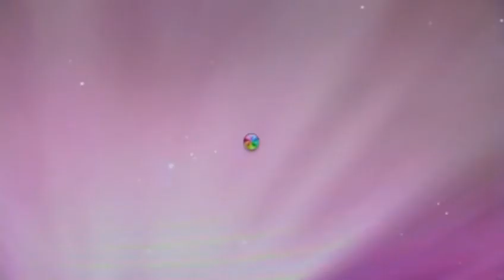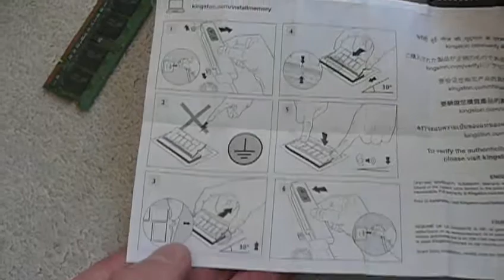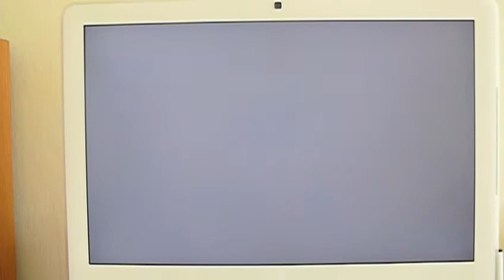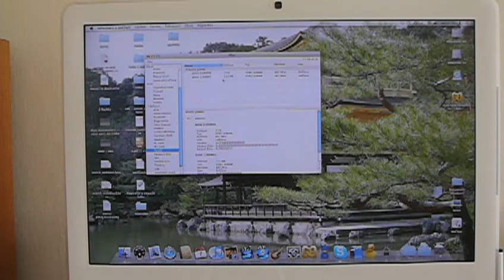Výměna RAM v iMacu / iMac RAM Upgrade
Náš iMac už byl dlouho zpomalený, jakmile přišlo na paměťově náročné úlohy. 1 GB paměti ve dvou 512MB modulech bylo zřejmě málo. Proto jsem koupil 2GB modul SO-DIMM DDR2 SDRAM, který jsem za jeden z 512MB vyměnil. Ve videu uvidíte, jak výměna probíhala.
Instrukce pro výměnu RAM v iMacu naleznete na adrese (anglicky).
Jako videoodpověď je zde odkaz na porovnání rychlosti před a po instalaci RAM.

MAKE SURE YOU HAVE CLOSED CAPTIONS ON.
Our iMac has been "retarded" during memory-demanding tasks. 1 GB of memory in two 512MB modules was too little. So I bought a 2G SO-DIMM DDR2 SDRAM module which I swapped with one of the 512MB. This video shows the exchange. The instructions for RAM exchange in an iMac can be found
My video answer shows speed comparison before and after the upgrade.